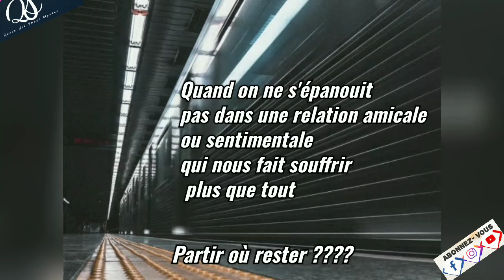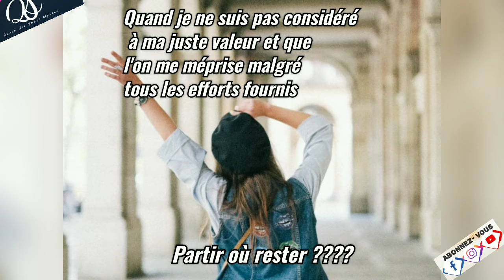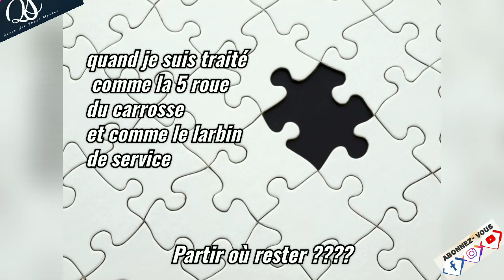PARTIR OU RESTER ???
Dans la Vie  nous rencontrons des personnes et vivons certains événements qui peuvent être néfastes à la longue pour nous. Par conséquent nous devons faire un choix favorisant notre développement personnel